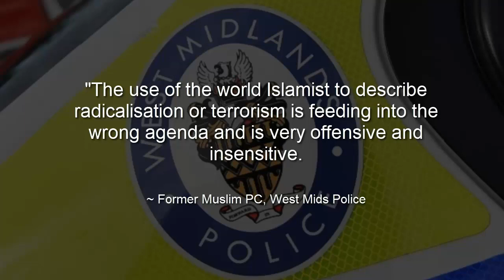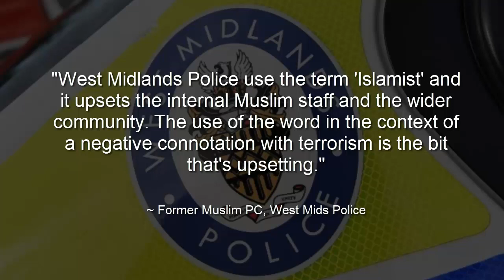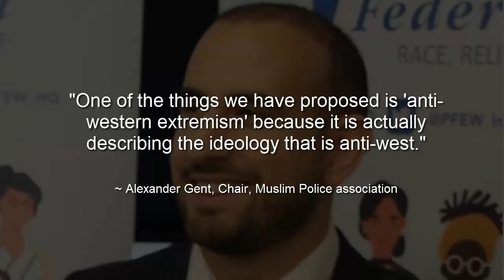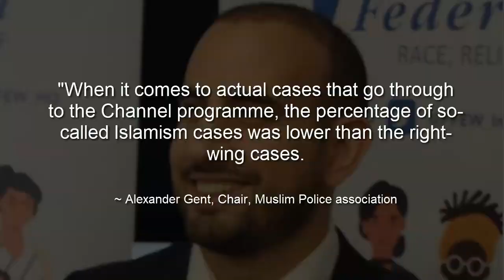Muslim police association want some - attention ban the word 'Islamist'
Credit: Robert

NATIONAL ASSOCIATION OF MUSLIM POLICE
NAMP
Alexander Gent
West Midlands police
Islamophobic
Islamist
Terrorist
discrimination
Counter terrorism